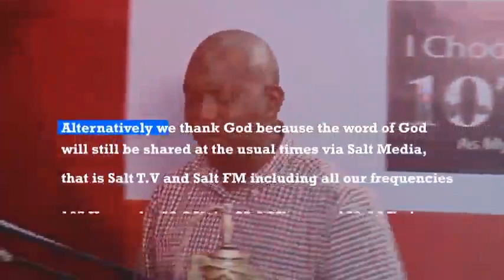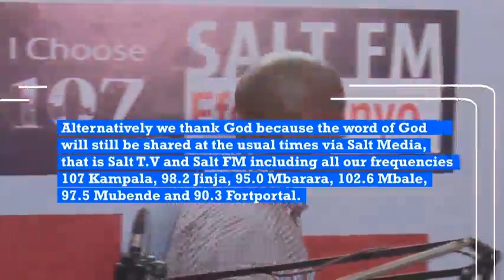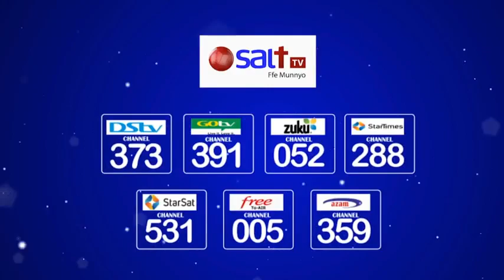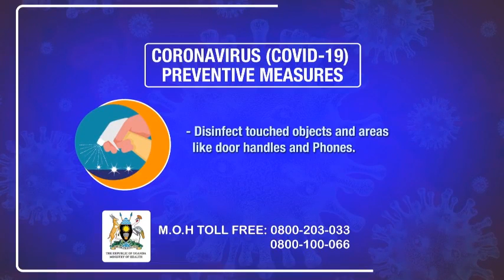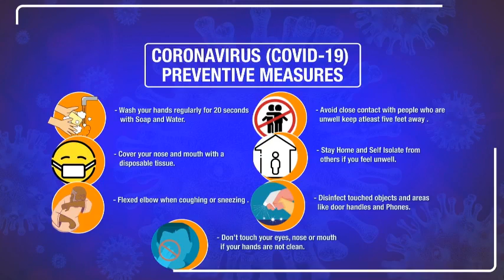Hassan Wasswa omumyuka wa kapiteni wa Uganda Cranes ayogedde ku mbeera ya Lockdwon